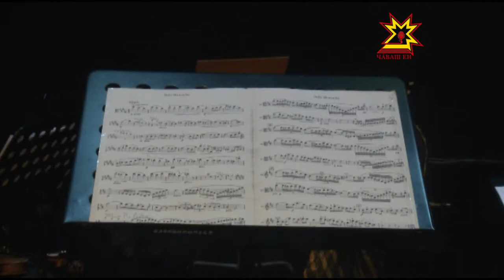Альтист Даниил Гришин сыграл в совместном концерте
У камерного оркестра Чувашской государственной филармонии  немало друзей. Известные российские музыканты любят приезжать в столицу республики, чтобы сыграть совместные концерты. В одном из них участвовал   лауреат международных конкурсов, номинант премии Гремми Эвордс, альтист Даниил Гришин.